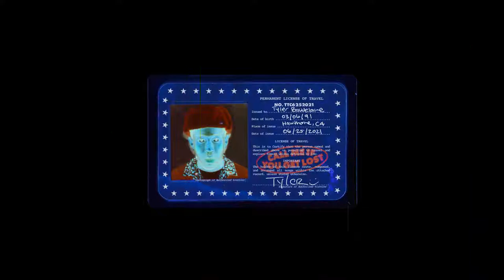Tyler, The Creator - MOMMA TALK / CALL ME IF YOU GET LOST / reversed / Reversings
Song - MOMMA TALK
Album - CALL ME IF YOU GET LOST
Artist - Tyler, The Creator

- Reversings